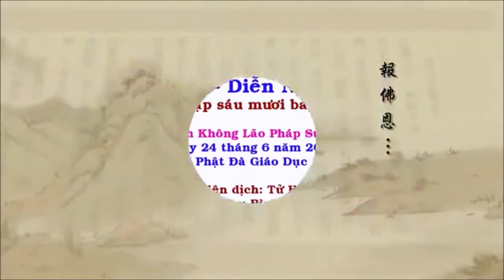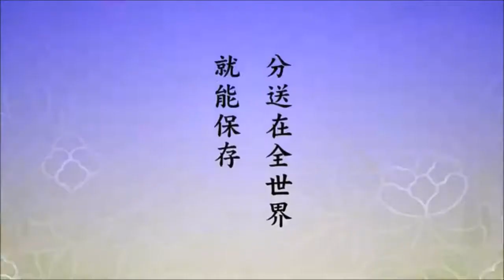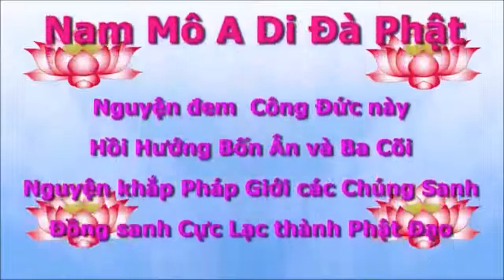Tịnh Độ Đại Kinh Giải Diễn Nghĩa Tập 67 - Pháp Sư Tịnh Không